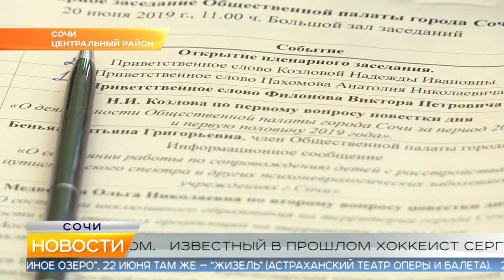Новости Сочи (Эфкате РЕН REN TV) Выпуск от 20.06.2019